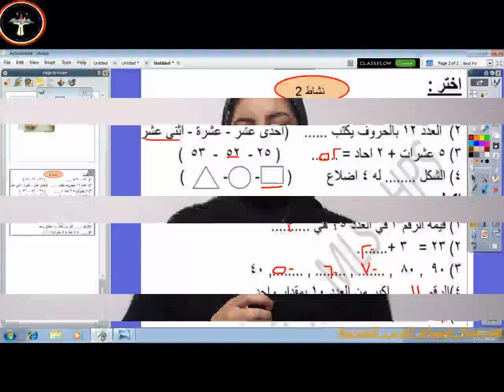الصف الاول الابتدائى رياضيات 1ب نشاط 2